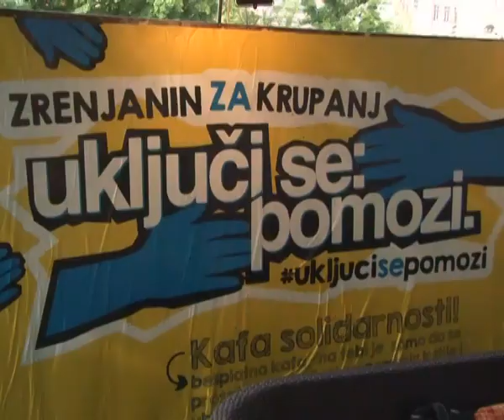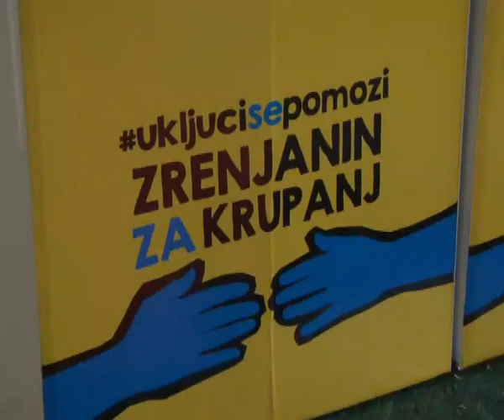ZRENJANIN ZA KRUPANJ